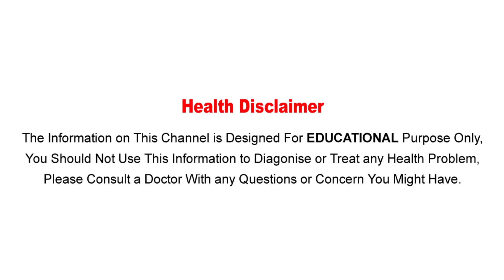చర్మంపై ముడతలు రాకుండా చేసే ఆహారాలు | anti aging food for skin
Watch :చర్మంపై ముడతలు రాకుండా చేసే ఆహారాలు | anti aging food for skin

Aarogya Sutra